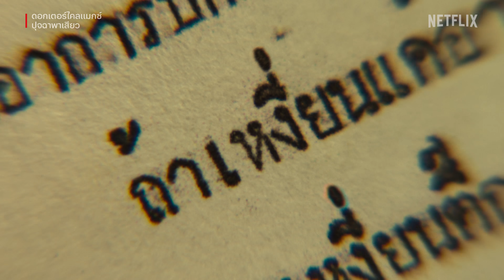Climax? (สักวาหน้าหนาว) - TangBadVoice Feat. Badmixy (Official MV)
Netflix X ONETOUCH
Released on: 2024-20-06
X : TangBadVoice
Artist - TangBadVoice X Badmixy
Beat - JN7STUDIO
Lyrics - TangBadVoice X Badmixy
Mix & Master - KorkyJum

คุณมีรึเปล่า..ความชอบลึกๆ ที่ไม่เคยกล้าลอง?
ความสุขที่อยากรู้มาตลอดว่าเป็นแบบไหน
ถ้าไม่กล้าถาม ไม่กล้าชวนคนข้างๆ ลุกขึ้นมา ‘ถก’
แล้วเราจะถึง Climax กันกี่โมง?
เพราะความสุขทางเพศเป็นเรื่องของทุกคน

Lyrics:

Hook
Climax อะไปให้สุด ให้ถึงจุด น่ะโอเค
น้องหล่อเหมือนเทพบุตร ถ้าชอบบุรุษ ก็โอเค
อาฮะ
คนสวย Role Play เปลี่ยนชุด ชอบใส่มงกุฎ ก็โอเค
อาฮะ
Climax กันได้ทุกวัน ชอบแบบไหนกันก็โอเค

Verse 1
หวัดดีคับ นี่น้องตั้งแบดว้อยอยู่กับแม่หมอแบดมิกซ์
มีคำถามเกี่ยวกับอวัยวะบางชิ้น
คือเพื่อนฝากมานะครับ เกี่ยวกับวิธีใช้ลิ้น
แล้วก็จริงรึเปล่าครับ ที่บางคนจะเสร็จทิพย์
โอ๊ย อ๊าย ละทำไมมันเบ้ซ้าย ละทำไมข้างนึงมันใหญ่
หรือเพราะว่ามัน จะเป็น มะเร็งกับเนื้อร้าย
จริงไหมครับที่ตื่นเต้นกว่าถ้าเกิดว่าทำในป่าไม้
ละทำไมบางคนถ้าเสร็จ ต้องปล่อยรอยดูดทิ้งท้ายครับ?

Verse 2
อ๊าส์
สักวาหน้าหนาว
สาวสาวขาแตก ขาแตก
แตกเป็นรอยแยก
รอยมันแตก แหกตรงหว่างขา

บางคนเรียกว่ากีกี้  เห็นเม็ดละมุดไหมนี่
ถ้าลองเลียจะ Juicy
เป็นตำรวจไหมนี่ เห็นยืนแล้วกรวยมันตั้ง

Verse 3
กล้วยตานี อะ ปลายหวีเหี่ยว
หิ้วไป ก็หิ้วมา
แต่กล้วยนํ้าว้า ของผมไม่เหี่ยวนะ

อะ กล้วยตานี อะ ปลายหวีเหี่ยว

Verse 4
สักวาหน้าฝน
ก็มีขนขึ้นหน่อย ขึ้นหน่อย
อย่าไปนัดใครบ่อย
โกนบ่อยๆ มากๆ มันจะบาดลิ้น

สักวาหน้าร้อน
บางตอนมันก็เสียว
ตอนนี้หมออยู่คนเดียว
ตั้งใส่เดี่ยวกับหมอได้เลยไหมตั้ง

อยากให้ตั้งตอกๆๆ
จัดให้หมอหลายๆ ดอก
หมออยากไอค๊อกๆๆ
อ๊อกๆๆๆๆๆ อ๊อกซิเจนนนน

Verse 5
ถ้าอยากจ้ำจี้มะเขือเปาะแปะแต่ไม่อยากเกาะแกะ
ต้องตกลงกันก่อน อาฮะ
ถ้าชักแม่นํ้าทั้ง 5 แล้วแขนมันล้า
เยอะไปไม่ต้องผ่อน อาฮะ
แล้วถ้าเกิดยกตนขย่มท่าน แล้วมันสุดกลั้น
พักก่อนค่อยต่อ อาฮะ
วัวแก่ชอบกินหญ้าอ่อน ล่ะถ้าหญ้าชอบวัวแก่
มันก็แล้วแต่หล่อน Let’s go!

Hook
คนสวย RolePlay เปลี่ยนชุด ชอบใส่มงกุฎ ก็โอเค

NETFLIX x ONETOUCH

ดูได้แล้ววันนี้ ที่ Netflix เท่านั้น